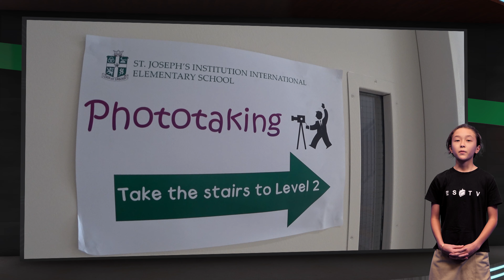ESTV :: The Week That Was - 01-05.02.21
Jojo presents another sixty-second-ish look at what happened this past week at St. Joseph’s Institution International Elementary School.

The focus this time? A week both in front and behind the camera.

:: Very Special 'Thank-You's! ::
Jess, Jojo, Sophie, Miya, Keito, and Andrew, Jadyn